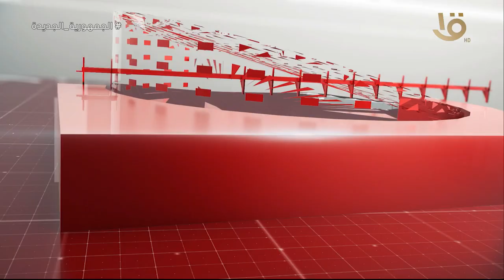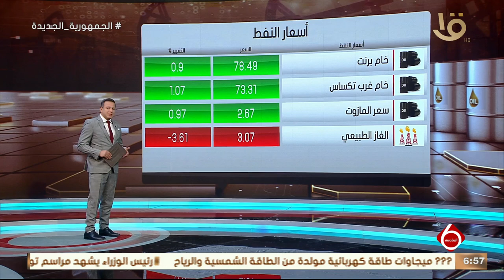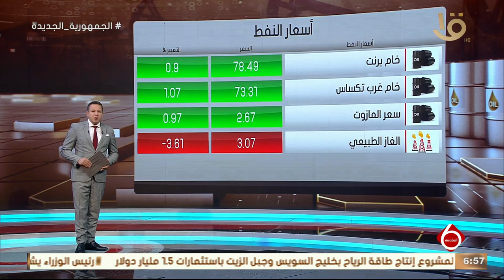متابعة لأهم الأخبار السياسية والاقتصادية محليا وعالمياً كاملة 10-1-2024